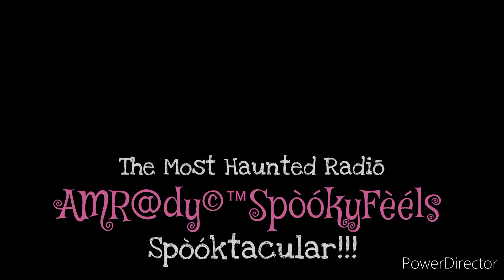Easley Cemetery Road: Alabama's Most Haunted Location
Are you ready to explore the creepy and mysterious Easley Cemetery Road in Jasper, AL? Join us in this thrilling video as we uncover the haunted and paranormal secrets that lie within the shadows of this eerie location. From ghostly encounters to unexplained phenomena, this is a journey you won't forget. Explore the chilling history of Easley Cemetery Road and prepare to have your spine tingled. Get ready for a hair-raising adventure as we delve into the terrifying mysteries that lurk in the darkness. Don't miss out on this gripping exploration of the supernatural on Easley Cemetery Road!